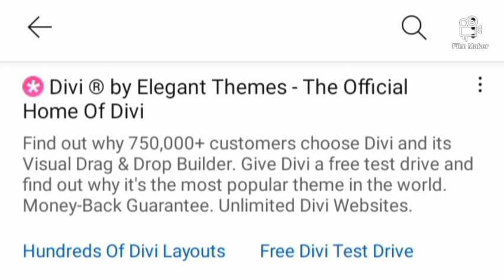10 நொடியில் வெந்நீர் ரெடி/Sun Instant Geyser/water heater in tamil